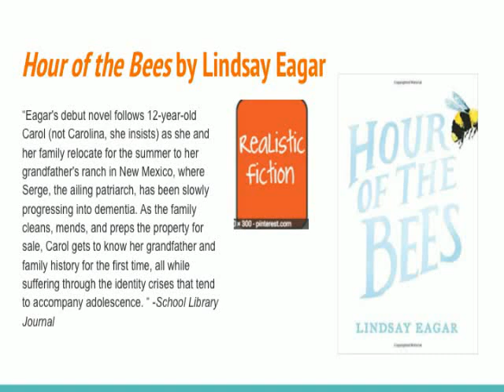New Books: Klein Library ~ April 2017